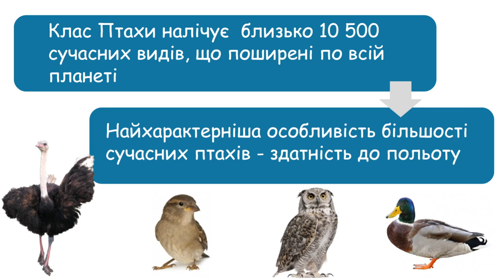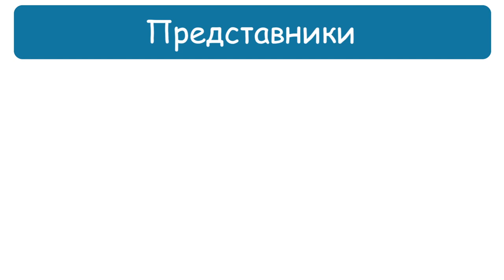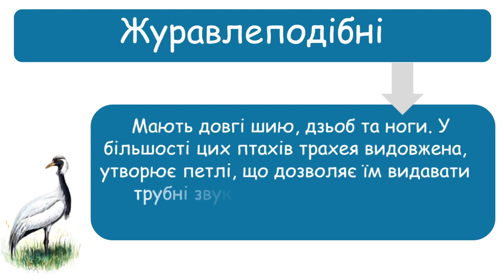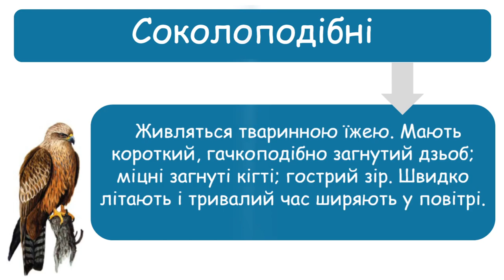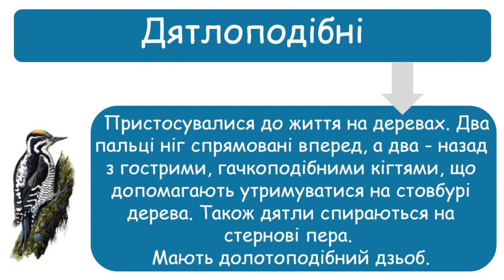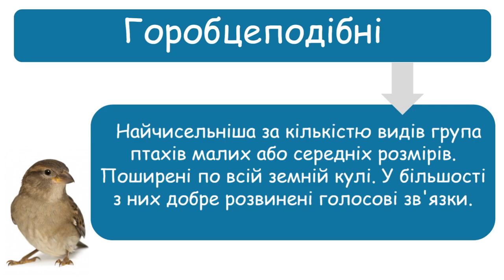Різноманітність птахів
Біологія 7 клас. Птахи. Різноманітність птахів. Підготовка до ЗНО.

                                                  Вітаю Вас на каналі BioLogos!
 Щоб дізнатися про різноманітний світ птахів -  уважно перегляньте це відео.
Друзі, якщо вам сподобалося відео, ви можете допомогти каналу: поділіться ним в соціальних мережах, оцініть його вподобайкою, поставте смайлик, напишіть коментар.
 Це приємно для мене і важливо для розвитку каналу! Дякую!